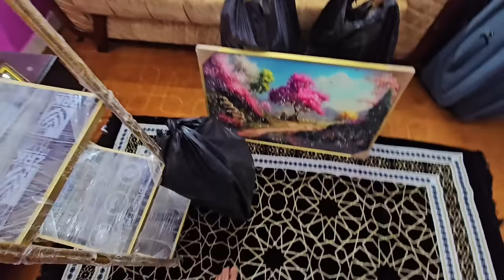Apni Saas K Sath Room Decoration ki Shopping Karne Gayee. Amber Naz Official ♥️